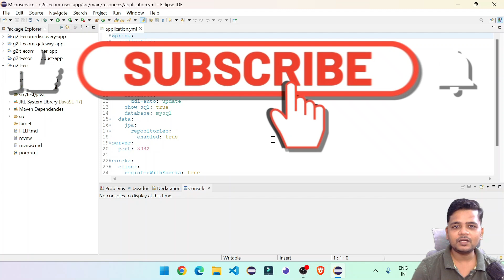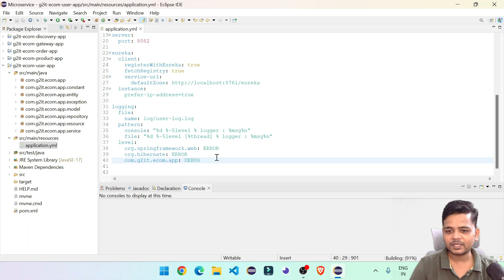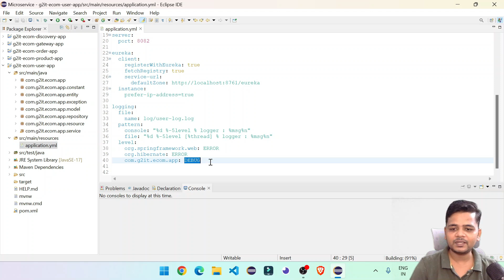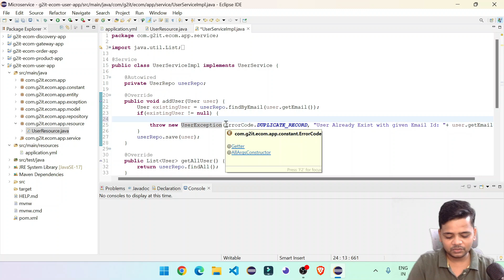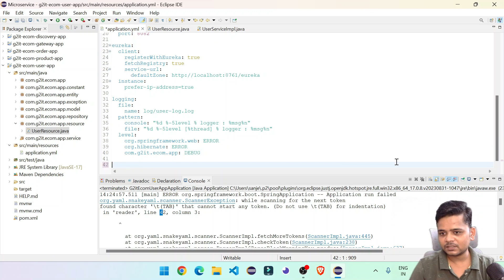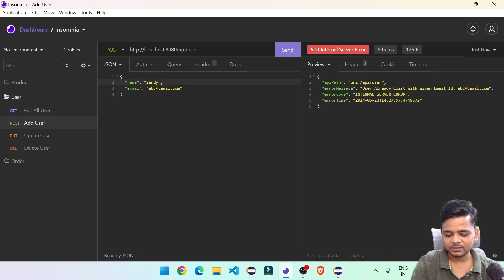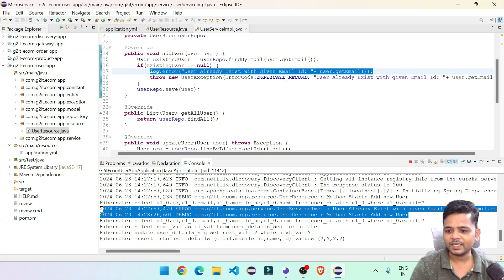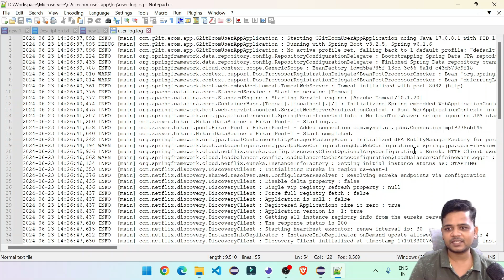EP. 20 - Mastering Log Management in Spring Boot | A Comprehensive Guide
Unlock the full potential of log management in your Spring Boot applications with our in-depth tutorial! This video covers everything you need to know to efficiently manage and analyze logs, ensuring seamless operations and quick issue resolution.

What you'll learn:

Importance of log management in Spring Boot applications
Setting up logging in Spring Boot
Configuring log levels and formats
Using popular logging frameworks like Logback and SLF4J
Best practices for effective log management
Whether you're new to Spring Boot or looking to enhance your logging practices, this guide provides the knowledge and tools you need.